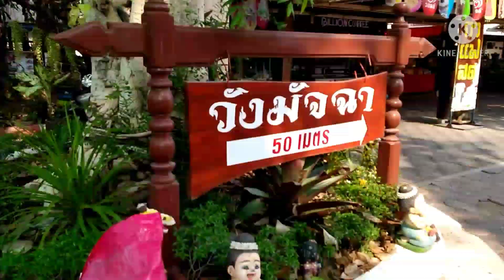Sing Buri Province Thailand Tourists Attractions